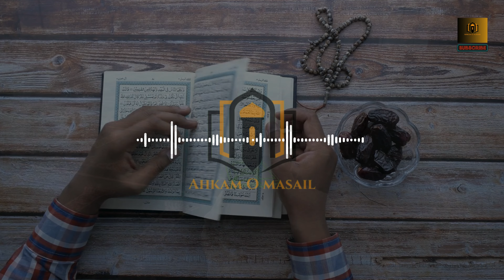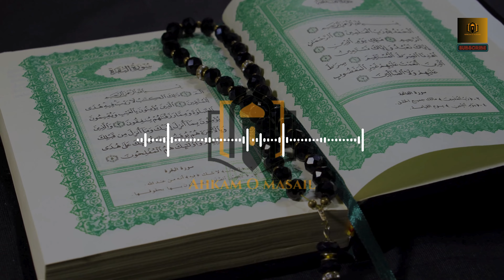Insan Ki Takhleeq Ka Maqsad | Why ALLAH Created You? | Dr. Israr Ahmed Life Changing Bayan